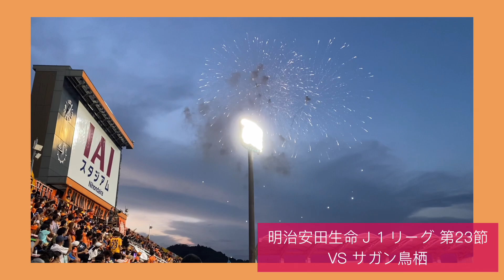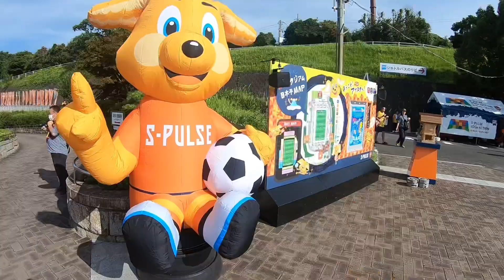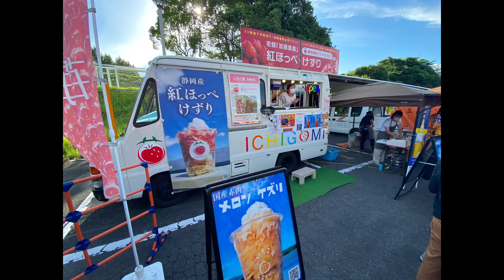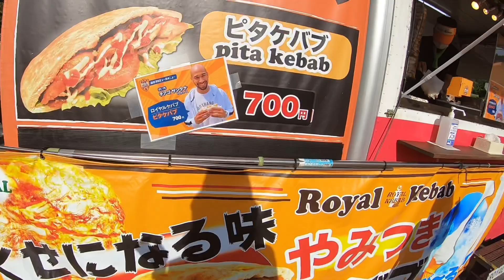【清水エスパルス vs サガン鳥栖】聖地・・・初めてのゴール裏二階席！！ ＃65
【たかはしみほ☺︎ちゃんねる】
静岡県に住み、清水エスパルスや静岡県の観光・グルメなどの動画をお届けするYoutubeチャンネル。元アスリートのタカハシがパートナーのルイス（清水エスパルス通訳）と一緒に楽しい動画をお届けします！👨🏾‍🦱👩🏻🦮🐕‍🦺

ずっと行ってみたかったゴール裏二階席は、初めての私にも優しかった・・・
エスパルスをより感じたい方は、ぜひ二階席からも応援してみてくださいね＾＾♪

★チーム情報、チケット購入などはコチラから！★
清水エスパルスHP

➡︎スタジアムまでの行き方やアイスタグルメなど、初心者編も是非ご覧ください！
➡︎清水エスパルス最終節2021 J1残留！
➡︎【清水エスパルス】ナイターゲーム〜サポーターのアドバイスを実践したら楽しすぎた！！〜

◉高橋美帆 (Miho Takahashi)
埼玉県上尾市出身

◉Luiz Meireles (ルイス メイレレス)
ブラジル　リオデジャネイロ出身
現在、清水エスパルスにてポルトガル語通訳